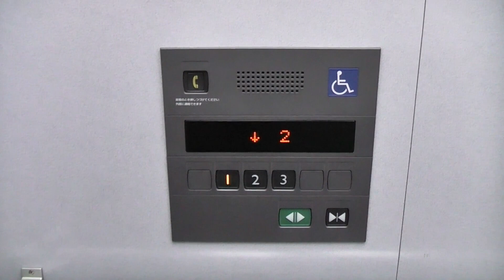【2023年度版】元デイトス えきマチ1丁目姪浜のエレベーター（三菱製）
姪浜駅にある「えきマチ1丁目姪浜」のエレベーターです。嘗てはデイトスでした。
1984年に開業した施設ですが、エレベーターは当然後付けです。2003年にマンションが建てられた際に設置されました。
－－諸元－－－－－－－－－－－－－－－－－－－－－－－－
メーカー：三菱
機種：ELEPAQ-i(エレパックアイ)
用法：乗用
定員：13名
積載：900kg
駆動方式：MRL
扉：CO
設置数：1
停止階：1,2,3
アナウンス：○

－－他の場所－－
マンション用→収録不可
－－住所－－
福岡県福岡市西区姪の浜4丁目8-2
－－アクセス－－
姪浜駅よりすぐ

2023年6月6日撮影

Mitsubishi Traction Elevator at Ekimachi1 Meinohama,Nishi Ward,Fukuoka City,
Fukuoka Prefecture,Japan.